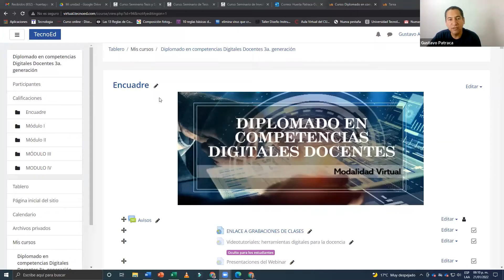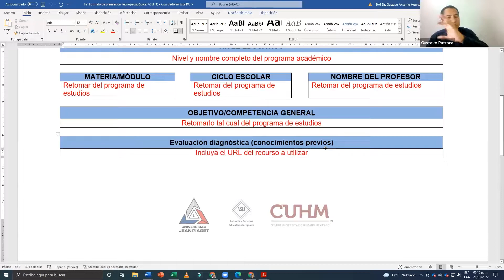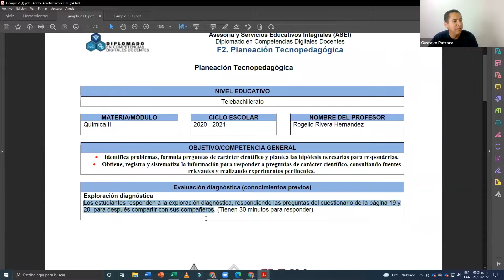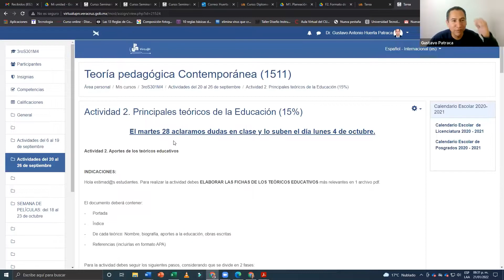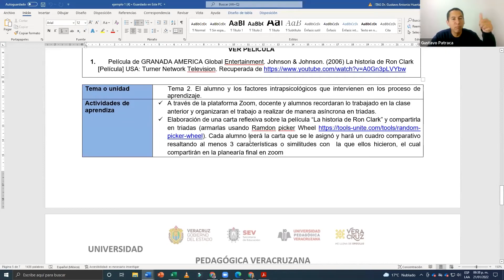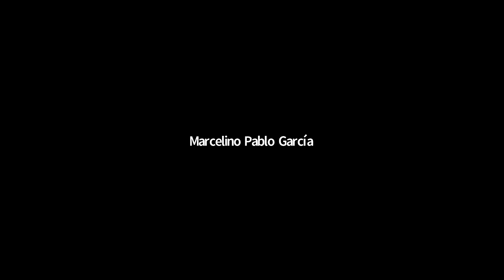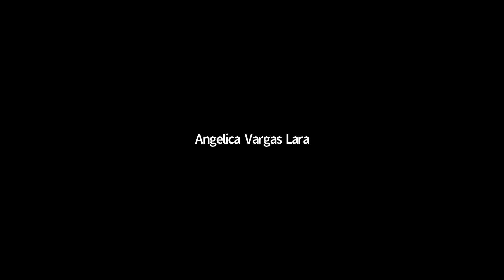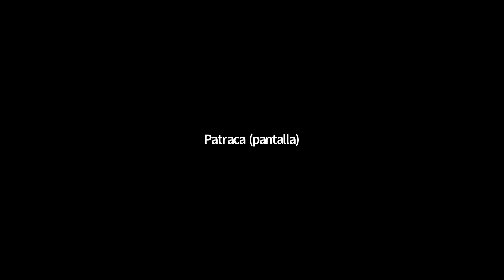Sesión 6. 22 de Enero 2022